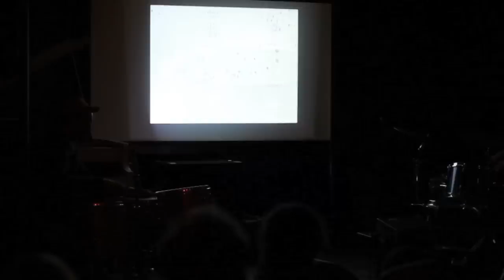Tricks (Marc Riordan and Frank Rosaly) at CIMMfest 2013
Frank Rosaly (percussion) and Marc Riordan (percussion) improvising to experimental film work by Bethany Schmitt at Elastic Arts in Chicago, 4/20/13.  Part of the New Atlantis Showcase at Chicago International Movies and Music Fest